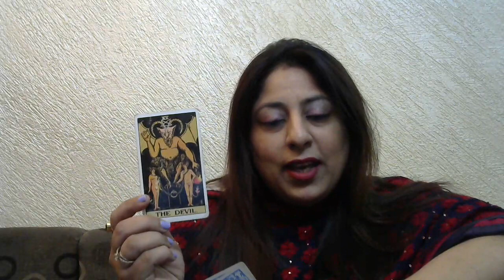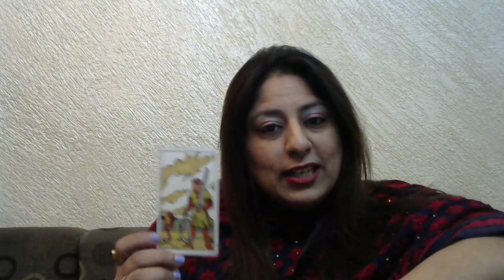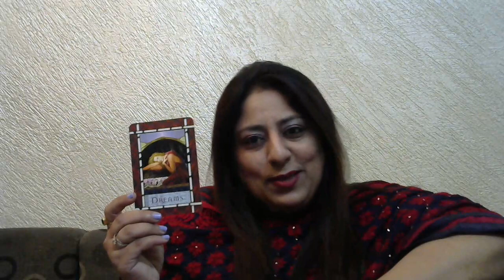MESSAGE FROM UNIVERSE FOR ARIES FOR THE NEXT WEEK ,TIMELESS READING BY AARTI BHATIA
MESSAGE FROM UNIVERSE  FOR ARIES SUN SIGNS

you can take online ISO approved courses on
NUMEROLOGY
CHAKRA BALANCING
ANGEL HEALING
LAW OF ATTRACTION
PSYCHIC ABILITIES
MONEY MANIFESTATION

TAROT CARD READING IN HINDI  ONLINE FREE MONTHLY  2020 BEST READER PUNJAB, CHANDIGARH, JALANDHAR, DELHI , INDIA. TAROT CARDS INSPIRE ME. TAROT CARD READING IS MY PASSION . MY PH NO IS 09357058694